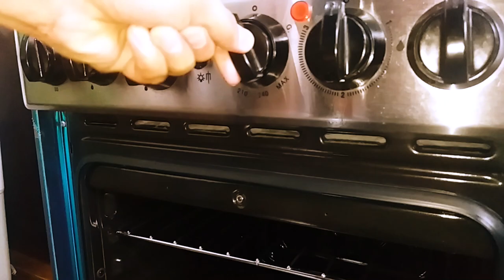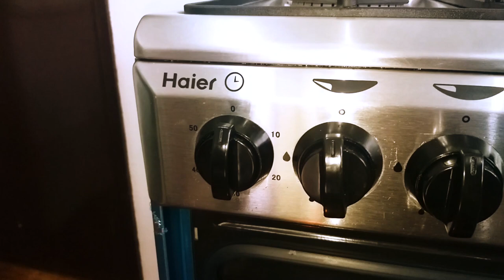How to Operate Haier Oven Complete Tutorial (Tagalog) PART 2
Step by step discussion on how to operate a Haier Gas Range Oven

Things you need to know about the Haier oven functionality has been discussed here already.
And we'll try to answer as much as we could.

Isang like lang para sa video ok na.;) Salamat!